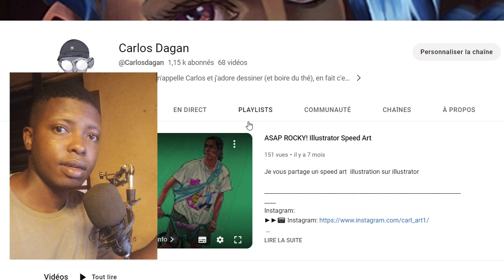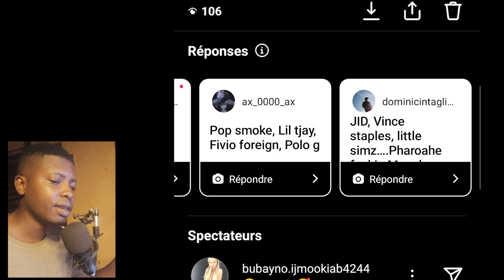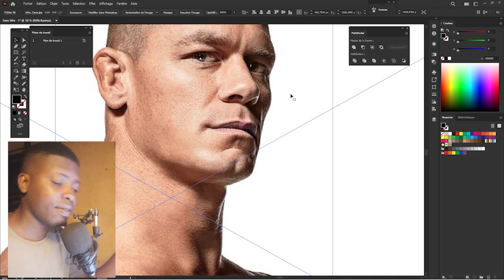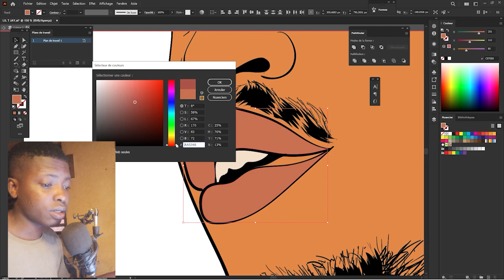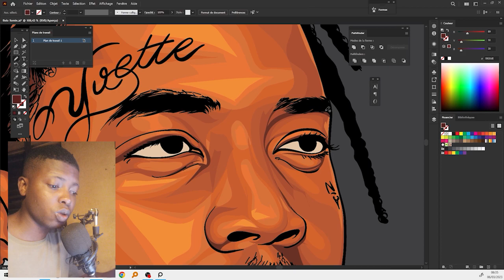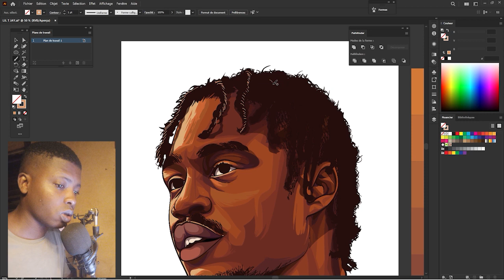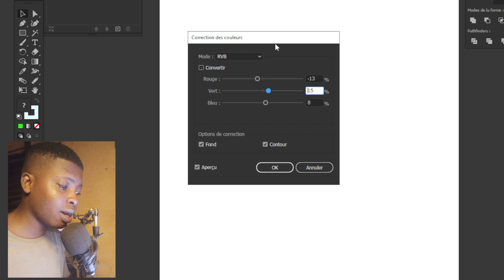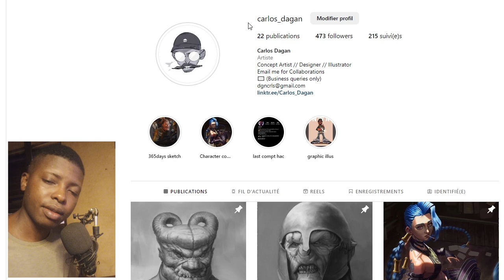Mes astuces pour réaliser mes illustrations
Dans cette vidéo je vous montre mon processus de travail que se soit pour une commande où un projet personnel _____________________________________________________________________

Tu peux  également passer ta commande personnelle en privé sur mon compte instagram ou pour me soutenir commander mes articles disponible dans ma boutique , abonne toi maintenant  pour ne pas raté mes prochaines videos !

MATÉRIEL VIDEO & MONTAGE
• Logiciel de montage: Adobe Premiere Pro
Vidéo produite et montée par Carlos Dagan.
Miniature par Carlos Dagan.

00:00 introduction
01:37 concept et recherche d'idées
03:09 Création du document de travail
04:21 vectorisation
05:19 Création de sa palette de couleur
06:08 Shading
09:10 Correction équilibre
11:28 Nouveau compte Instagram